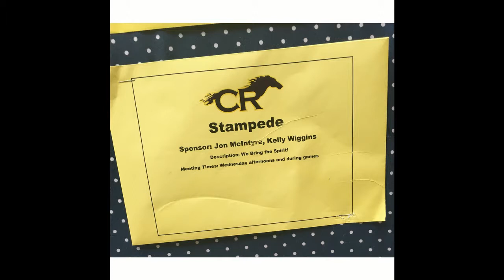Stampede PACE Project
I sure love being a mustang :)))

Find me on:
Depop- angelsdepot